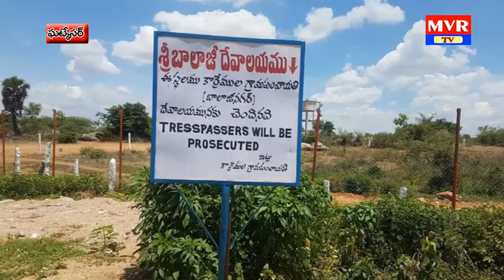2:30pm mvr tv news 29-06-18